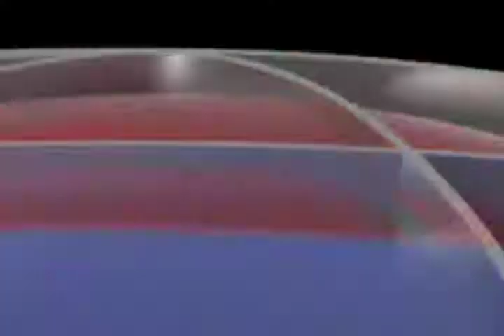Elías Piña por dentro: "Aquí se vive de la agricultura y es cuando llueve"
Próximamente reportajes sobre las necesidades que necesitan superar los habitantes de Elías Piña.